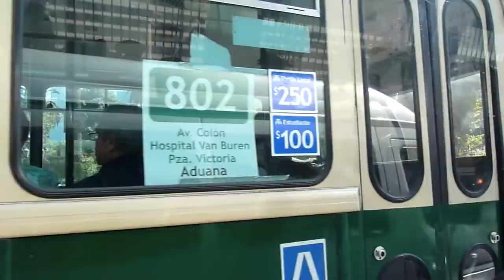into Valparaiso - Vina del Mar - beach-Don gets wet.mov